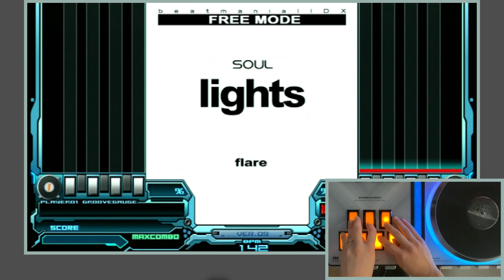[IIDX 9th style] lights